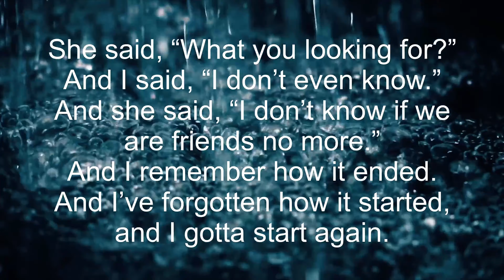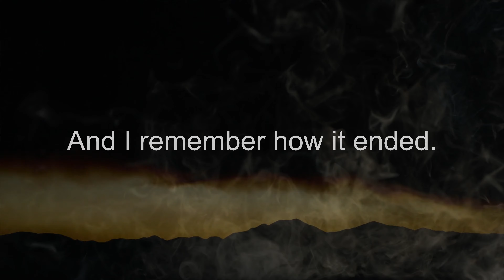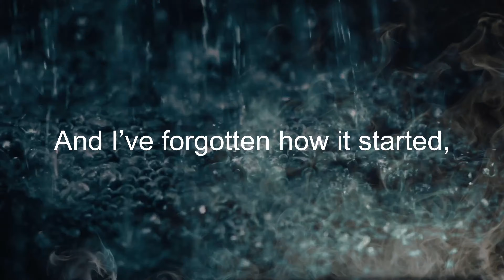Start Again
We are made of water, wind, fire and intention...

This is an idea using the Apogee Meta Recorder with 4 iPhones to record, the Arturia Drumbrute, Minibrute, an Emu Proteus, and 4 loop pedals.